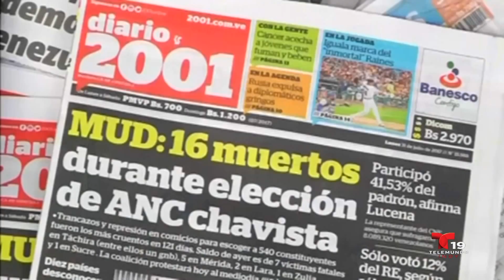Reacciones de Venezolanos en Indiana. PARTE 1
Jeffry Guerrero y Maryori Duarte analiza la grave situación en Venezuela con con Luis Navarro en el programa En Contexto.